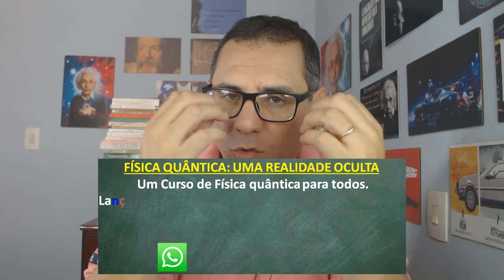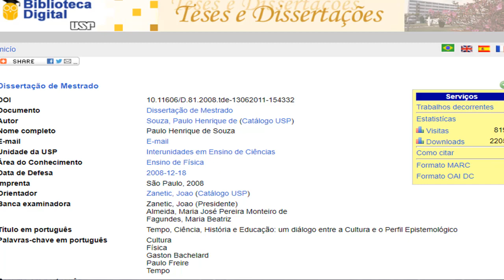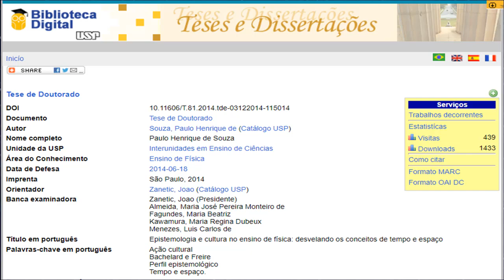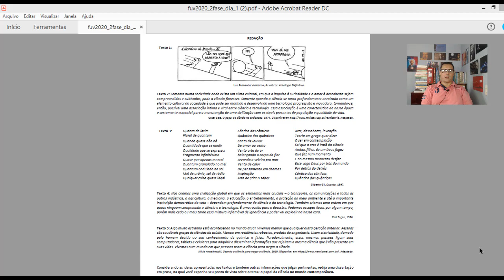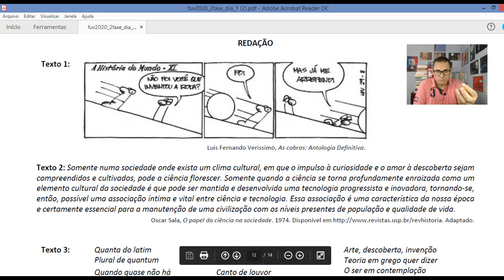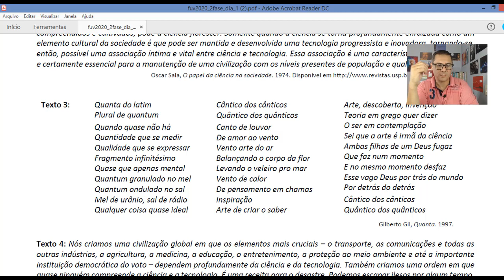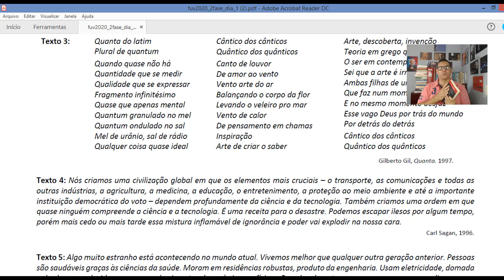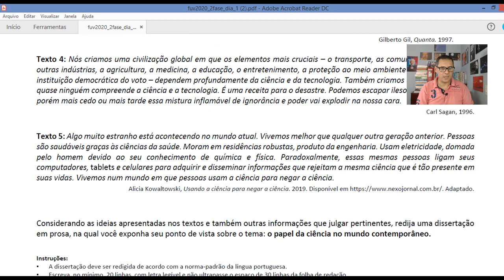FÍSICO REAGE A REDAÇÃO DA FUVEST (PARTE 1) 10.01.2020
CURSO DE FÍSICA QUÂNTICA PARA TODOS

Se preferir fazer doações nas contas
Itaú
Agência: 7646

Bradesco
Agência: 2304
Conta Corrente: 15260-9

Neste vídeo iniciamos uma série de análise da proposta de redação da Fuvest 2020